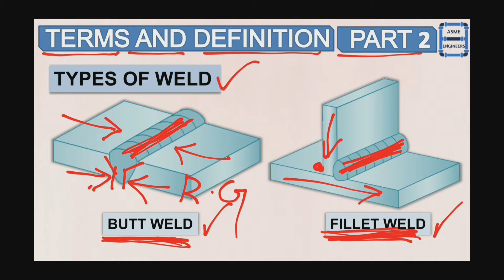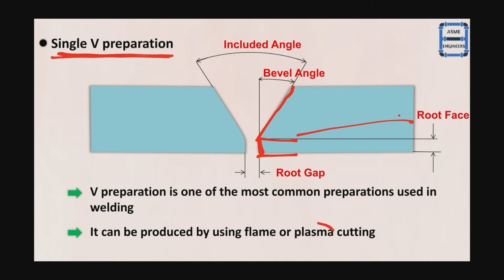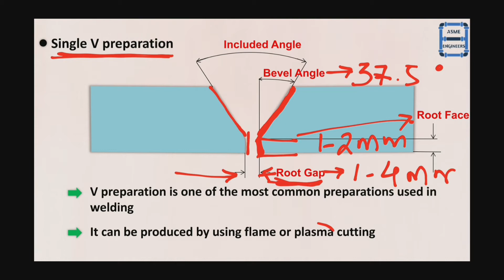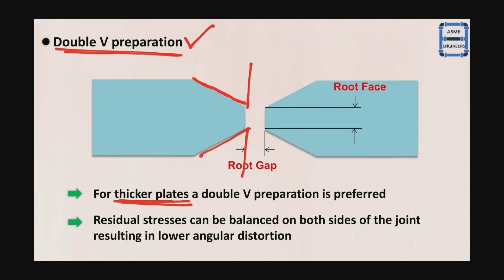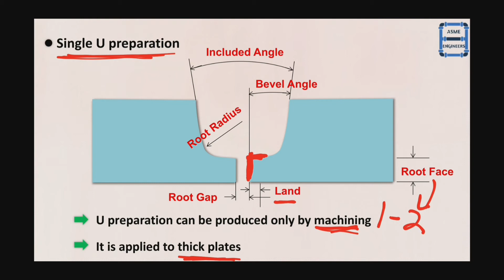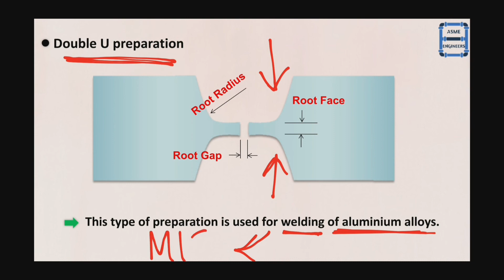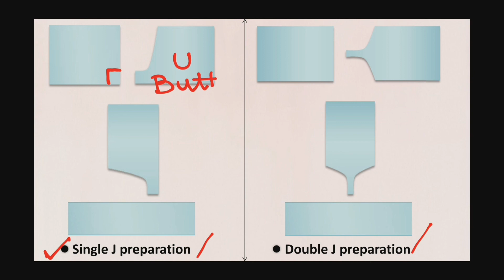Part 2 Welding Terminology | Terms and Definitions used in Welding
Hello Everyone,

Here I have explained types of weld, types of preparation for butt weld related to terms and definitions used in welding and brazing which will helpful for CSWIP, API 510, 570, 653, QA/QC Welding Inspection, Welding related courses and if you want to learn basics of welding and brazing.
Also this video includes definitions of welding, braze welding, brazing, joints and types of joints

ASME Engineers(official)

Join me on Instagram @asmeengineers

Piping
Quality Assurance
Quality Control
Difference between Quality Assurance and Quality Control
QA vs QC
Non Destructive Testing
NDT in Hindi
Destructive Testing